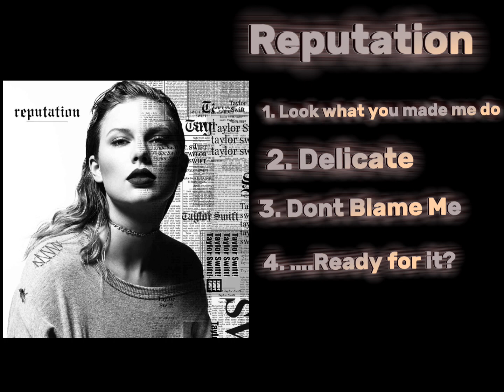To celebrate 1989 ( Taylor’s version)I’m gonna do most popular songs from each era